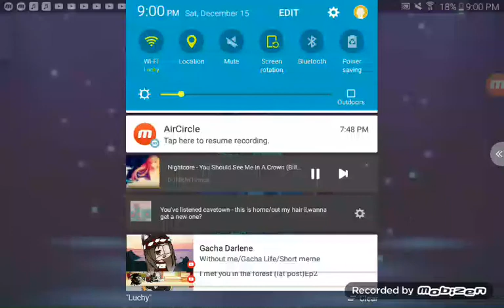New video! (Read descriptions)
This video and next one will be able to upload maybe if I have time anyway but
I will need help for scripts and other models so help